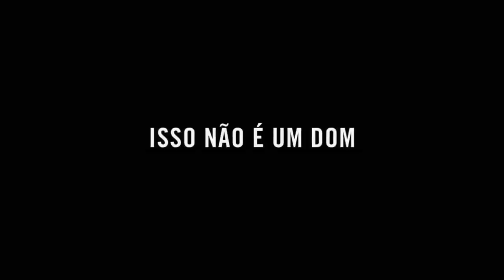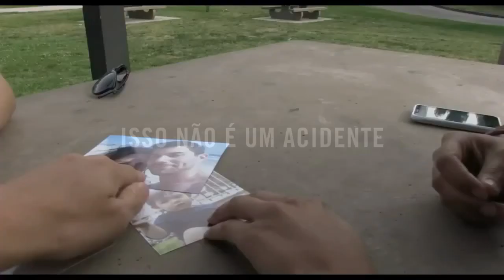Atividade Paranormal: Marcados Pelo Mal - Trailer Dublado (2014) HD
Atividade Paranormal: Marcados Pelo Mal Trailer Dublado dirigido por Christopher Landon e com Richard Cabral, Carlos Pratts, Eddie J. Fernandez

Com uma temática voltada para a cultura latina, incorporando elementos de catolicismo na trama sobrenatural, este spin-off da franquia Atividade Paranormal.

Lançamento: 10 de janeiro de 2014
Dirigido por: Christopher Landon
Com: Richard Cabral, Carlos Pratts, Eddie J. Fernandez
Gênero: Terror
Nacionalidade: EUA